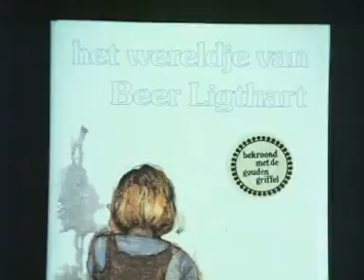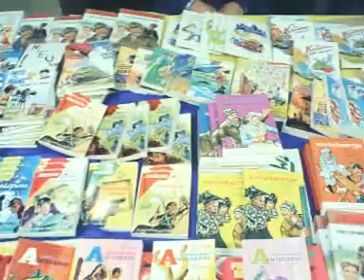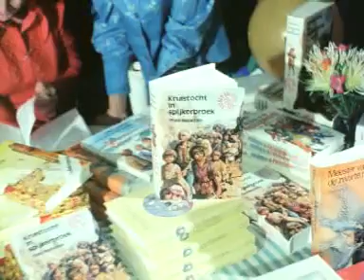Kinderboekenweek (1974)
Bij de opening van de Kinderboekenweek in Rotterdam heeft schrijver Jaap ter Haar de Gouden Griffel gewonnen met het kinderboek 'Het wereldje van Beer Ligthart'. Schrijfster Thea Beckman ontving deze onderscheiding voor het jeugdboek 'Kruistocht in spijkerbroek'. De Gouden Penseel ging naar schrijver en illustrator Wim Hofman voor zijn boek 'Koning Wikkepokluk de merkwaardige zoekt een rijk'.  Reacties van Ter Haar, Hofman (niet in beeld) en Beckman op wat een goed kinderboek is. Close ups van omslagen 'Het wereldje van Beer Ligthart', 'Koning Wikkepokluk de merkwaardige zoekt een rijk' en 'Kruistocht in spijkerbroek. Ter Haar en Hofman signeren hun boek tijdens de kinderboekenmarkt in het stadhuis van Rotterdam, lezende kinderen, een  tafel met kinderboeken en illustraties uit het bekroonde boek van Hofman.